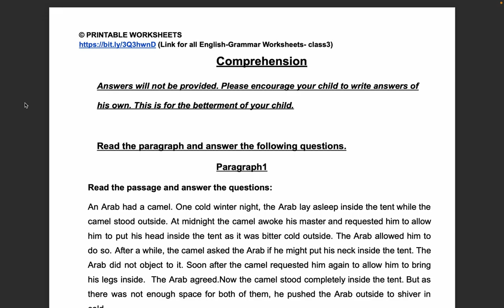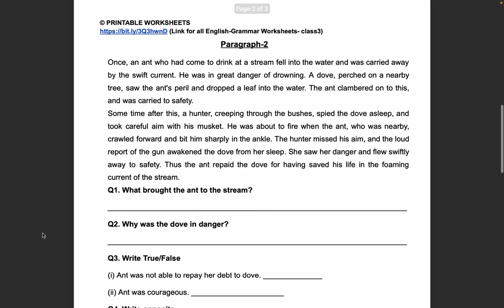Class-3 Comprehension (3 paras) UNIT-2, Mastering English Grammar 2023 Download worksheet